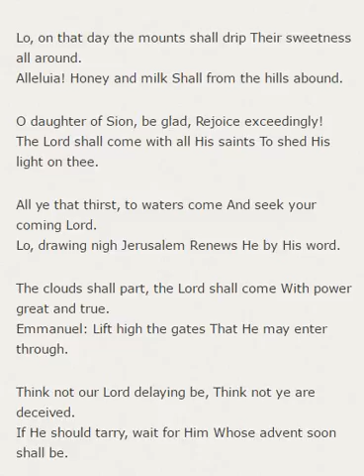Advent 20th, December 2016